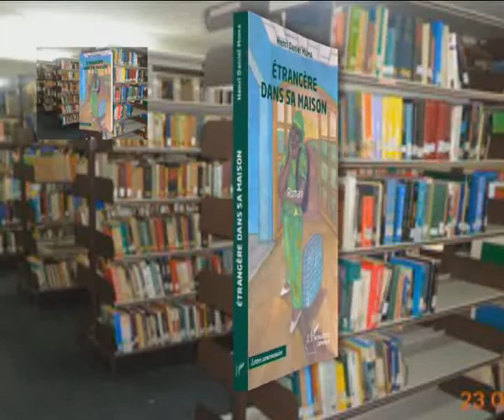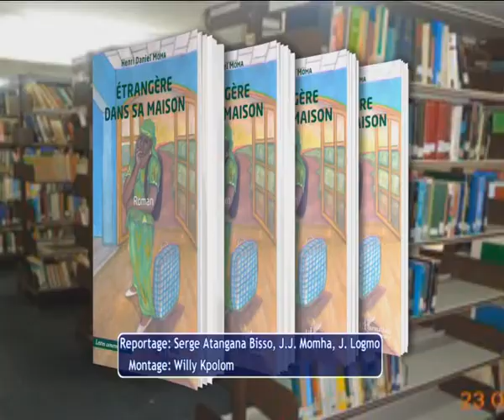BISSO LIVRE DE LA SEMAINE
rubrique sur un livre à lire en une semaine. C'est aussi un mini challenge